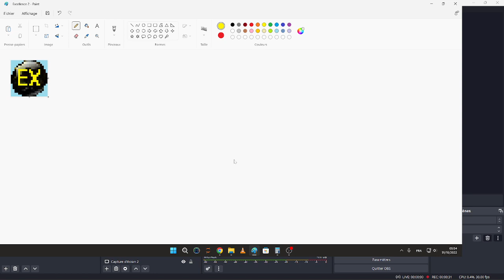GUERRE EN UKRAINE - 30 ans d'aller-retour entre OTAN et ex-URSS : Pourquoi ? Version pour les nuls